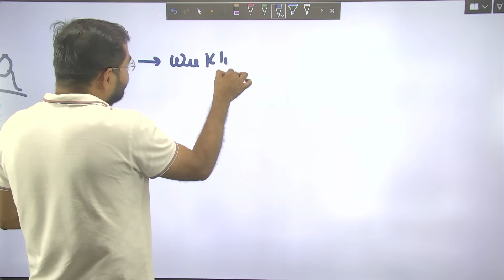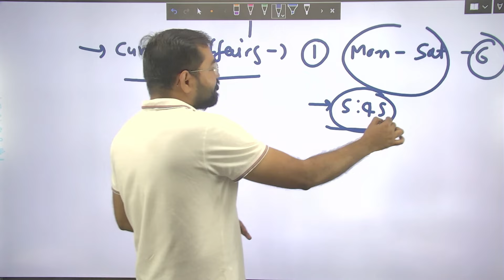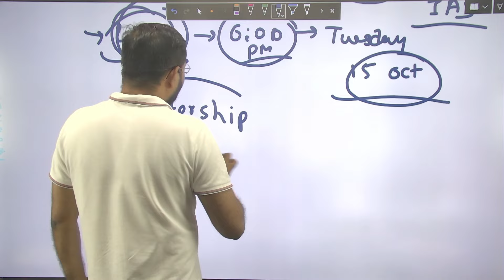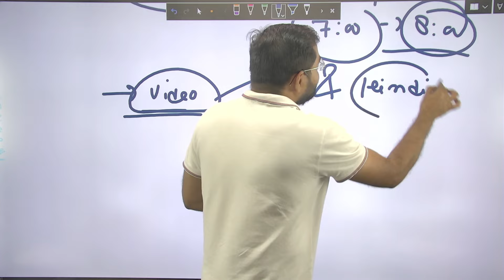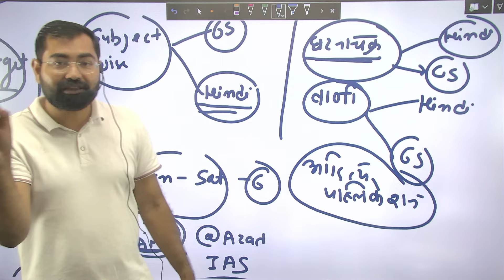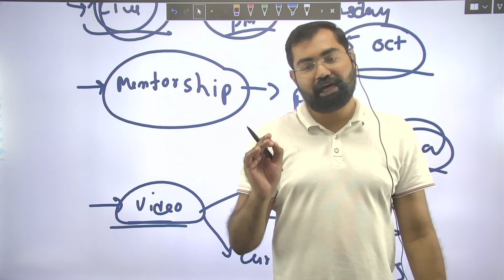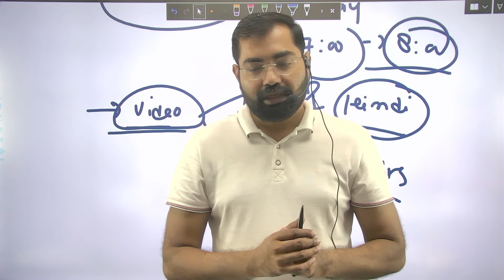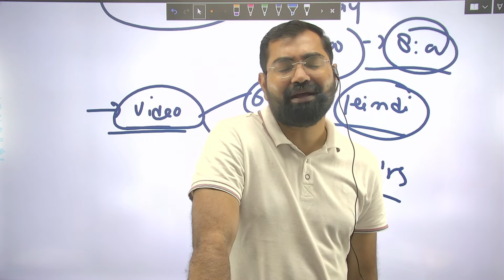RO/ARO Prelims 2024 Mentorship Program | General Study& सामान्य हिन्दी सम्पूर्ण रिवीजन प्रारंभ कीजिए